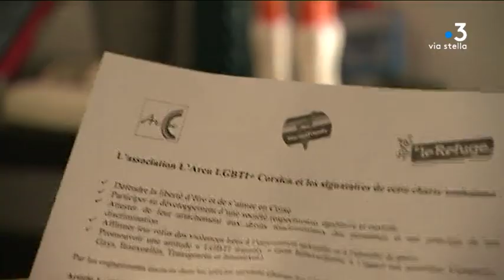Journée mondiale contre l’homophobie et la transphobie : focus sur l’association l’Arcu en Corse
Regard sur l’association l'Arcu qui lutte contre toutes les formes de discriminations liées à l'identité de genre et à l'orientation sexuelle en Corse. Elle organise des actions pour refuser les violences et contribuer à une société respectueuse et égalitaire.

Intervenants - Sadia, Coiffeuse à Bastia ; Marie-Pierre Samani, Militante pour l'association "Arcu" ; Anthony Casanova, Délégué territorial pour l'association "Le refuge".
Equipe - Solange Graziani ; Guillaume Leonetti ; Anne-Laure Louche.